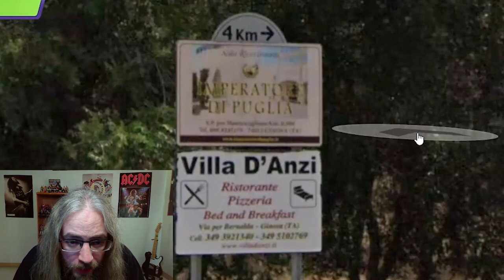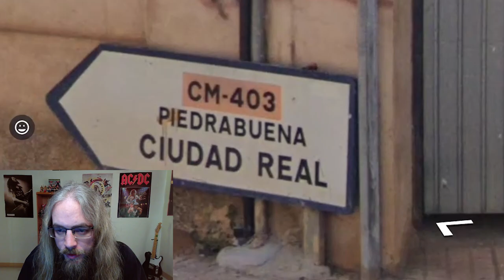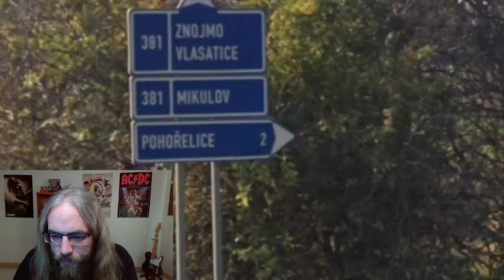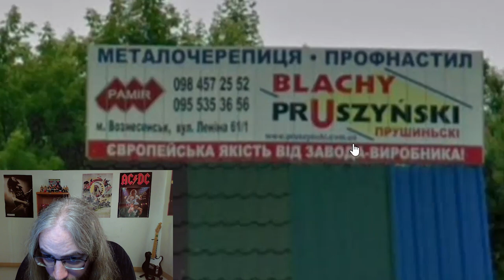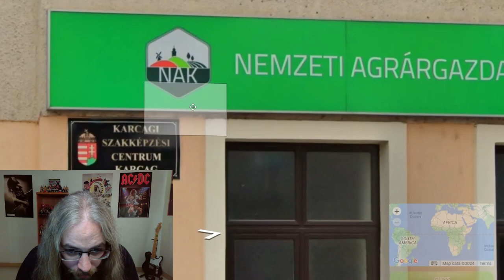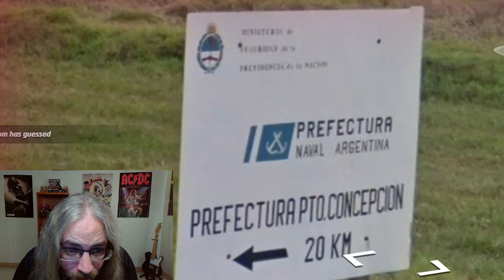A very competitive series of GeoGuessr Duels!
There was some tough competition in this series of duels! A month or two ago I finally made it to the masters division on GeoGuessr Duels for the first time. As any GeoGuessr player can confirm, it is very common to move up and down between divisions quite often as you improve. Well, I made it to masters that one time, but haven't been able to get back since! I had to really put in some time to make this happen, so hopefully you enjoy!

If you're wondering how to play GeoGuessr for free after they changed the rules, you've come to the right place! Challenge links from premium members are still free for anyone to play. Luckily, I have a whole playlist of GeoGuessr Play Alongs right